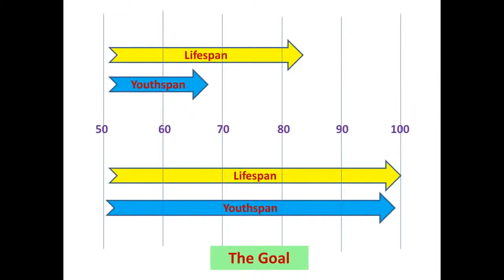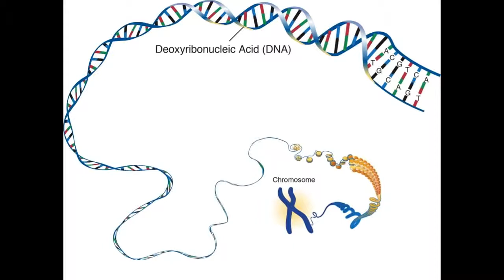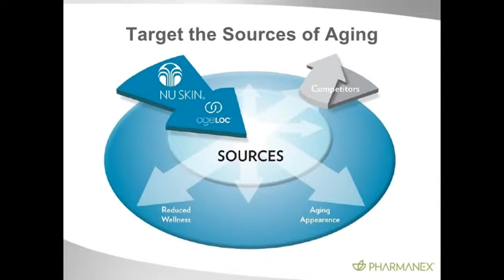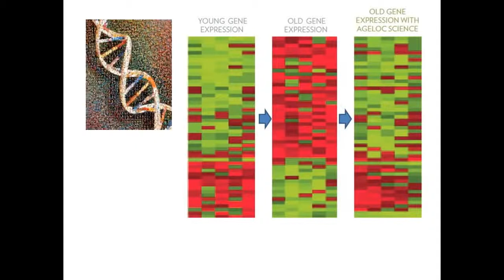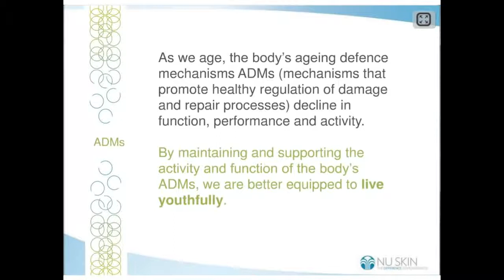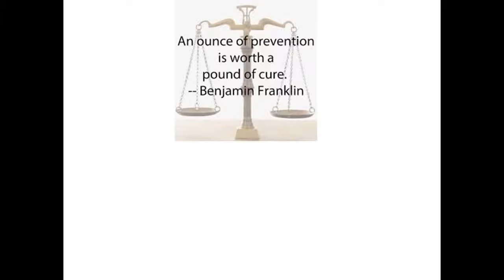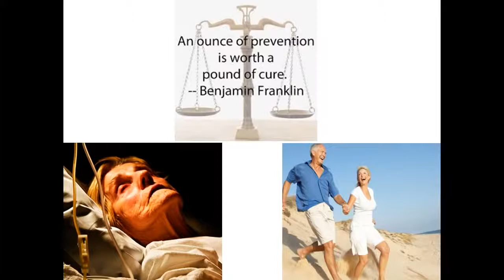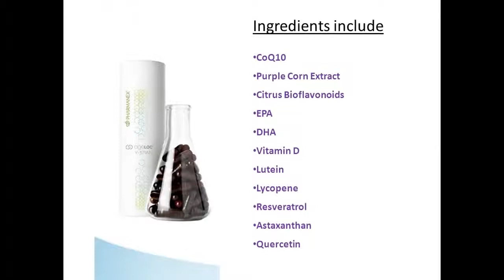What is ageLOC Youth or Y -Span?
Our bodies have an amazing array of systems designed to maintain health and the benefits of youth. We call these aging defense mechanisms. Currently, we are focusing on systemic mechanisms in six categories:

Antioxidant Defense and Protection
Systemic Detoxification and Stress Response
DNA Protection and Repair
Tissue Renewal
Metabolism Regulation
Regulation of Inflammatory Balance